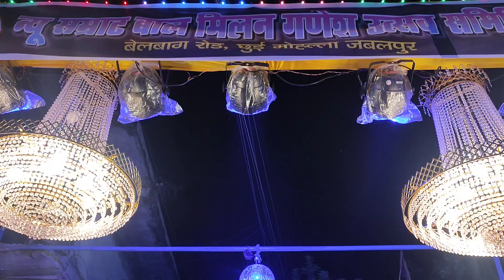शंकर जी की पीट पै बैठे गणेश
Jabalpur Ganesh Pratima
Jabalpur Ganesh pandal
Jabalpur Ganesh Murti
India biggest Ganesh making
Mumbai Ganesh ji
Lal Bagh Ke Raja
Ganesh making
Jabalpur blog mooratikaar
Jabalpur Ganesh Pratima 2022
Jabalpur Ka Raja
Ganesh Utsav
India biggest Ganesh making 2022
Duniya Ke sabse Bade Ganesh ji
Jabalpur ke sabse Bade Ganesh ji
Vikas kushvaha Murti kar Jabalpur
Jabalpur Murti car
Ganesh pandal
Jabalpur Mein Ganesh ji Kahan kahan rakhi hai
Jabalpur Ganesh Pandal Sadar
Jabalpur Ganesh pandal
Jabalpur Ganesh dashara
Jabalpur Khatik Mohalla ki moorti
Jabalpur biggest Ganesh making
Jabalpur biggest pandal
Jabalpur Ganesh Murti
Jabalpur Mein कहां-कहां Pratima rakhi hai
Jabalpur Mein कहां-कहां Ganesh Pandal rakhe hain
Jabalpur Mein Kahan kahan Ganesh ji ki Pratima rakhi hai
Jabalpur Ganesh pandal 2022